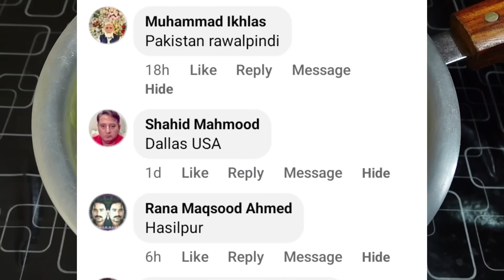Homemade Indian Moongfali Recipe By MrDesi | Making Masala Peanut Recipe | Breakfast Recipe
The information contained in the Video Content posted on MrDesi YouTube channel represents the personal views and opinions of the original creator based on the research and information present in various websites, books, journals, and research papers. and does not necessarily represent a professional opinion.

Thanks & Regards
MrDesi